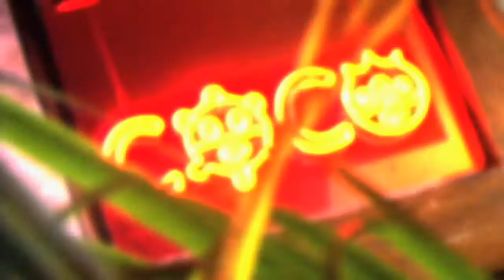Luis Feliciano hosts Video Premiere & Costume Ball at Coco's Restaurant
Come and join us on Friday, October 30th at Coco's Restaurant for the premiere of Luis Feliciano's new music video "El Ultimo Nivel" as performed by Isaac y Dani.  Come dressed in your Halloween costume for the Costume Ball following the premiere.  Prizes will be awarded, including $100 Grand Prize for Best Costume.
Live performances by Isaac y Dani (Superstar, El Ultimo Nivel), DJ Boi Jeanius (DJ for 103.5 Kiss FM), and special guest hosted by Luis Feliciano.   RSVP today via email or Facebook.

Coco Restaurant
2723 W Division St
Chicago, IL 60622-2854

RSVP Facebook: Luis Feliciano